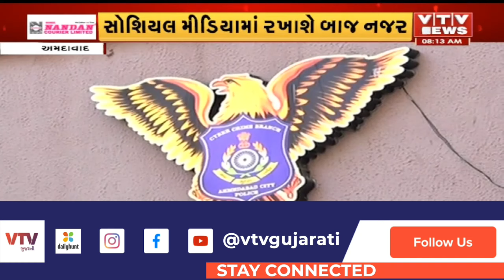Ahmedabad News: આચાર સંહિતા ભંગ બદલ થશે કાર્યવાહી, સાયબર ક્રાઈમ સક્રિય | VTV Gujarati